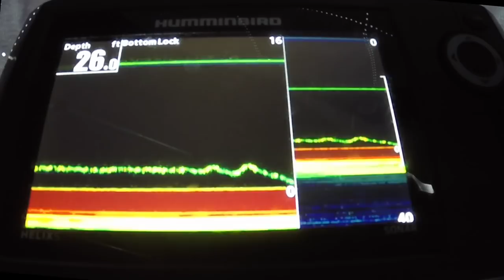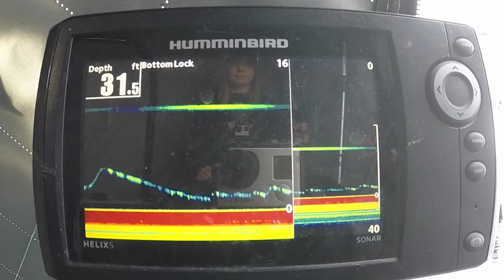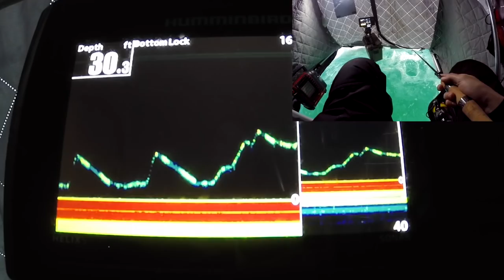Lake Simcoe Underwater Footage HOOKING Whitefish!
Seb and I tackle Lake Simcoe for whitefish and lake trout!

Rods/Reels/Line Set ups:
1.

2. Sedona Combo

Gopro: Gopro Hero 4 black and 3+ silver
Gopro Mounts: Chest mount & goose neck
Camera: Sony a6300